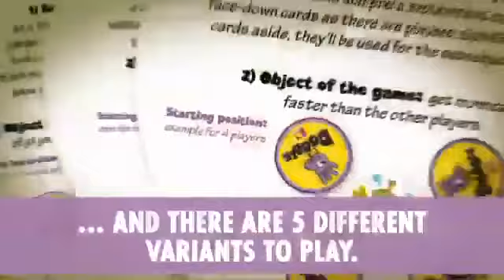Enigma Games - Games, Trends & Collectibles